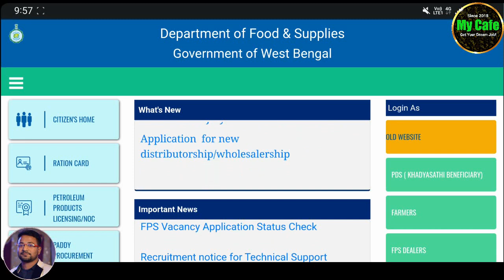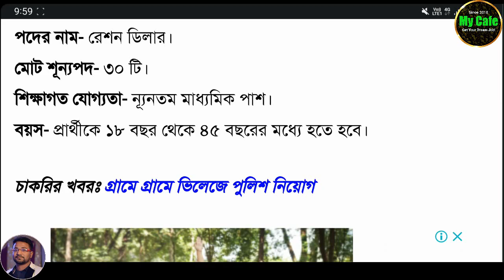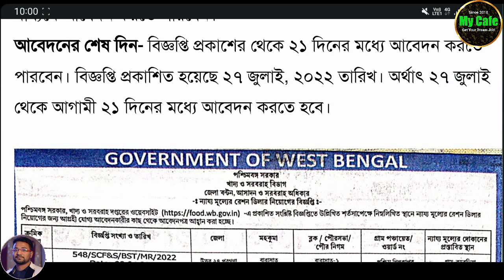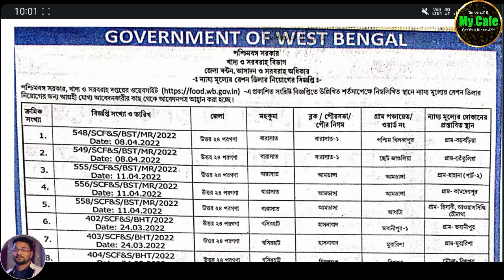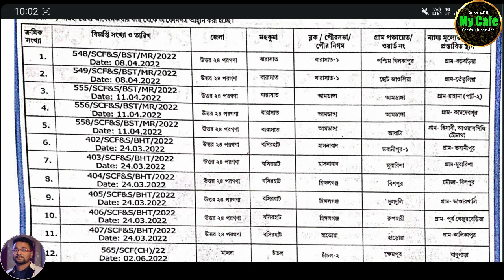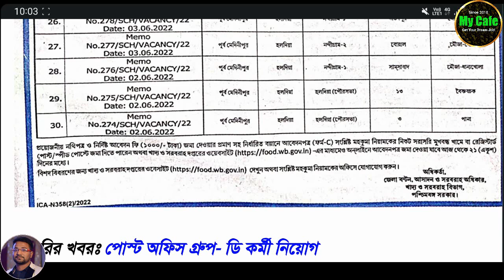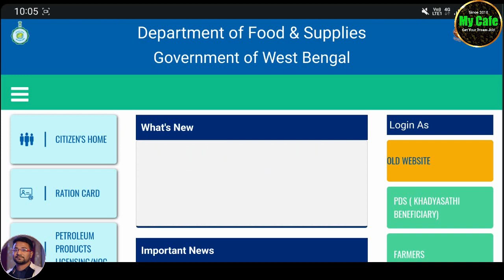রাজ্যে রেশন ডিলার নিয়োগ, মাধ্যমিক পাশে আবেদন করুন, ৩০টি শুন্যপদে আবেদন | Ration Dealer Recruitment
Online form fill-up easy to way. Get More Specific All Job Updates On Time